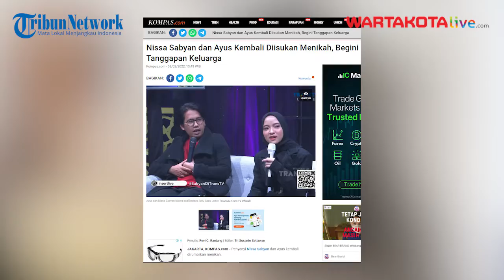Nissa Sabyan dan Ayus Kembali Diisukan Menikah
Rumor pernikahan penyanyi Nissa Sabyan dan Ayus kembali mencuat. Rumor itu mencuat ketika Ayus dan Nissa dikabarkan mendatangi Kantor Urusan Agama (KUA) Bekasi, Jawa Barat, beberapa waktu lalu.